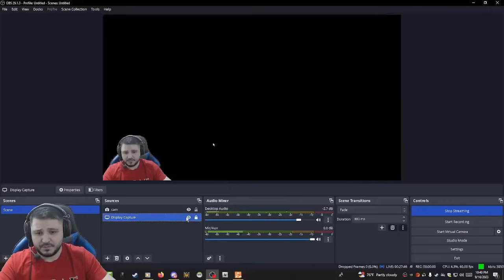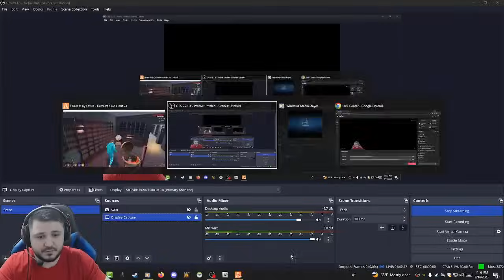GTA Kurdish | Squid Game Part4 خوشترین فلمئ سیباقانئ